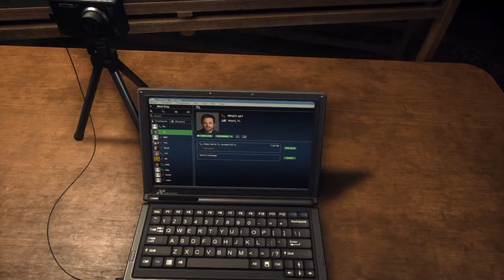Battlefield Hardline: part 2 Getting Tyson (NO COMMENTARY)